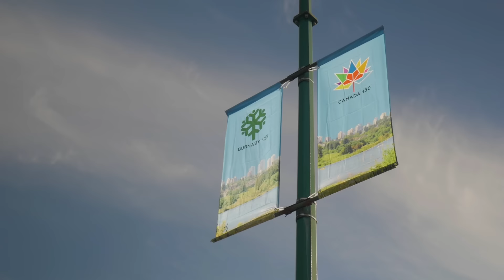14-Acre Transit-Oriented Residential Development Opportunity in Burnaby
For Sale
7000 Lougheed Highway, Burnaby

Colliers is pleased to introduce this remarkable transit-oriented residential development site located in the Bainbridge Urban Village area of Burnaby.

Please contact our listing team for more details:
Simon Lim